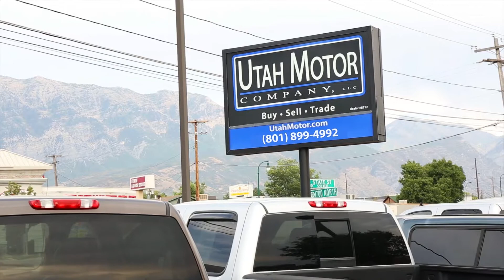2011 Toyota Tundra SR5 TRD Off Road 5.7L V8 - Utah Motor Company,LLC (801)899-4992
2011 TOYOTA TUNDRA SR5 TRD OFF ROAD W/ 5.7L V8 ENGINE, AUTO TRANSMISSION, 4-DOOR, CAPTAINS CHAIRS, CRUISE CONTROL, STEERING WHEEL CONTROLS, PWR LOCKS & WINDOWS, AM/FM CD STEREO AUX & USB READY, DUAL ZONE CLIMATE CONTROLS AND MORE!

*CLEAN CARFAX REPORT  -  ASK FOR A FREE CARFAX REPORT*

*THIS 2011 TUNDRA IS IN EXCELLENT SHAPE!  IT IS COMFORTABLE TO BE IN, RUNS & DRIVES GREAT AND HAS A CLEAN LOOK!  THE POWERFUL 5.7L V8 ENGINE WILL GIVE YOU TONS OF PULLING POWER BEHIND THE WHEEL AND A VEHICLE YOU CAN RELY ON!  IT'S AVAILABLE FOR SALE AT ANYTIME AND WE WOULD BE HAPPY TO ANSWER ANY QUESTIONS YOU MAY HAVE.  COME ON IN TODAY TO GET BEHIND THE WHEEL OR GIVE US A CALL!*

*WE OFFER FINANCING THROUGH LOCAL BANKS & CREDIT UNIONS FOR YOUR CONVENIENCE!  VIEW MORE PHOTOS, VIDEOS & INVENTORY @ utahmotor.com*